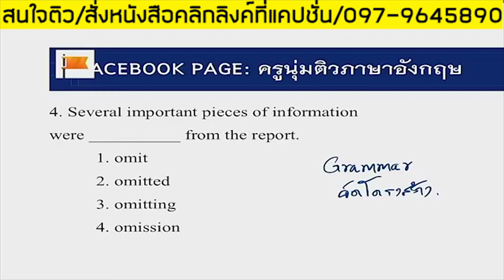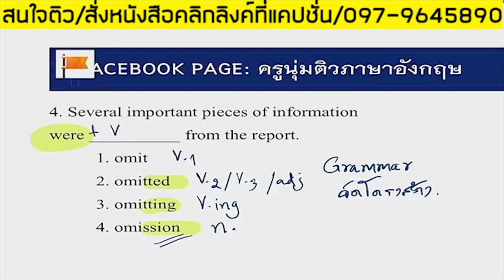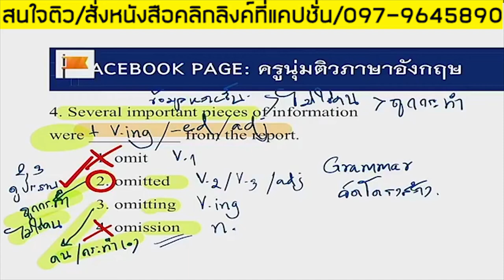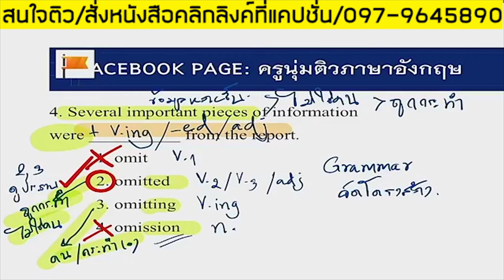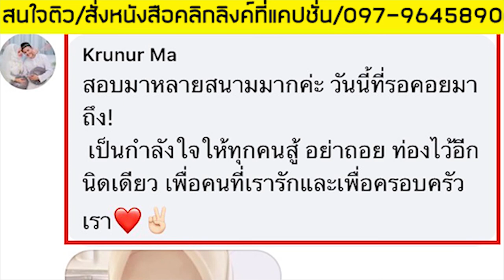📌ข้อสอบจริง Grammar